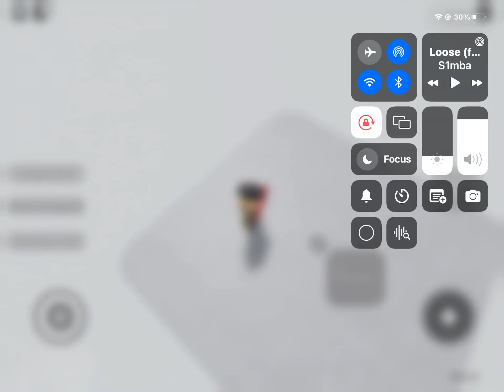How it looks when you jump off a cliff